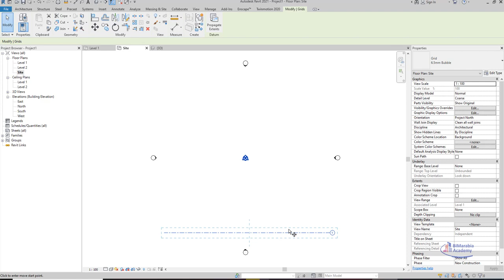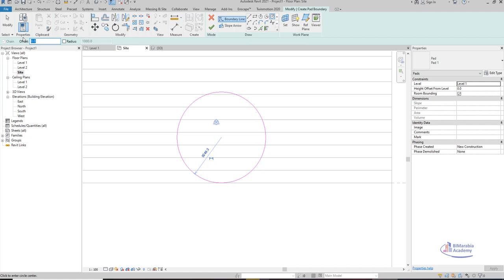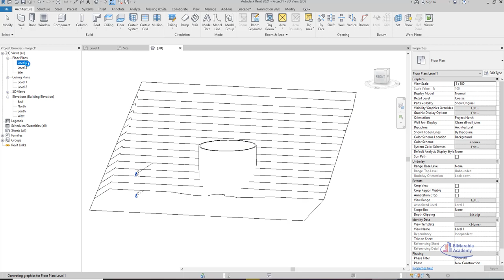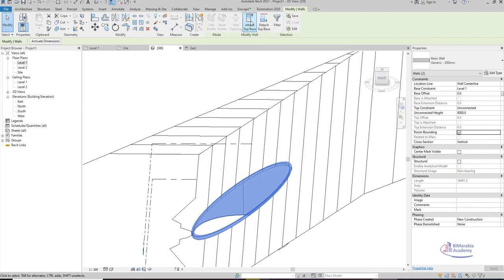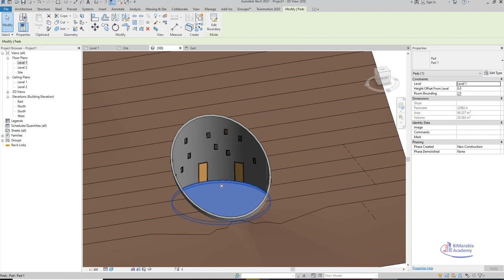Hobbit House ريفيت